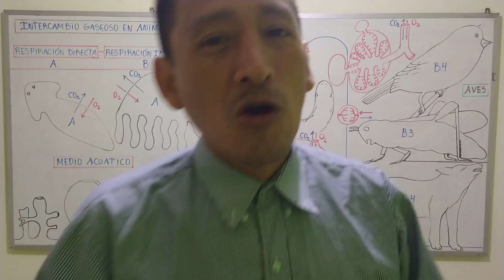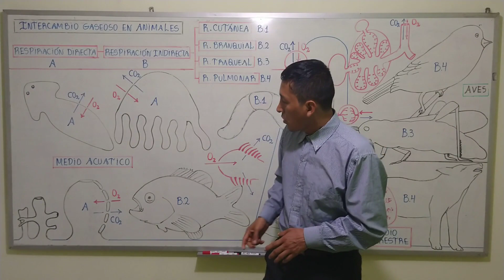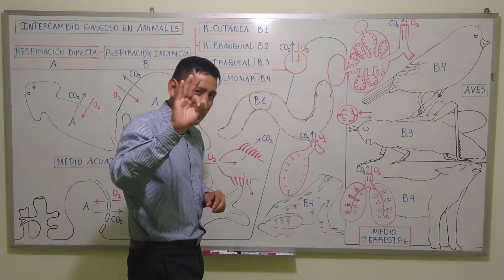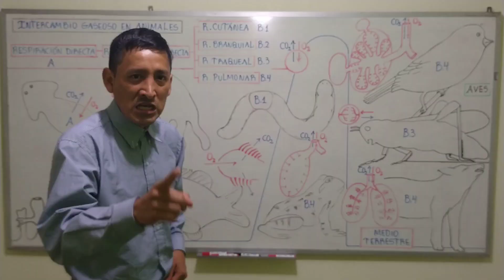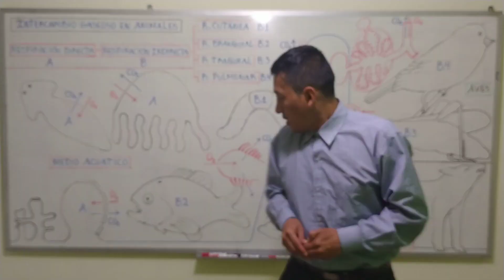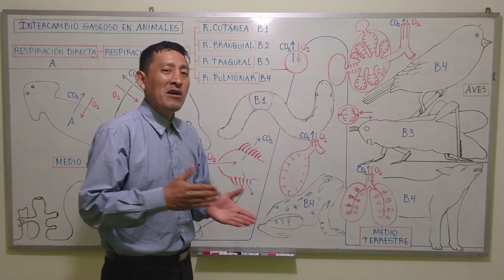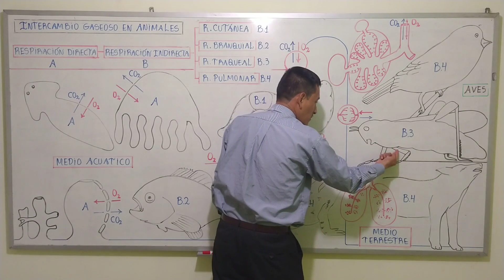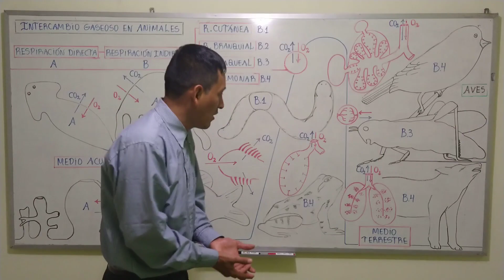INTERCAMBIO GASEOSO_GEUNI 2020_2SEC